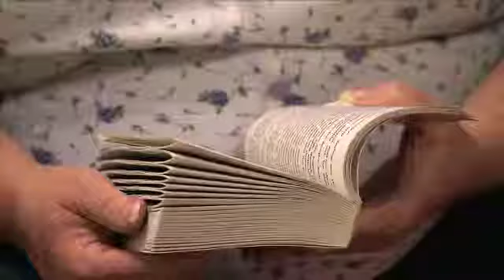Room at the Inn short